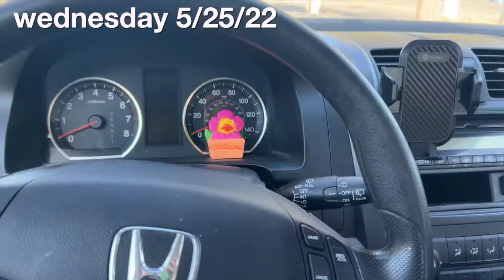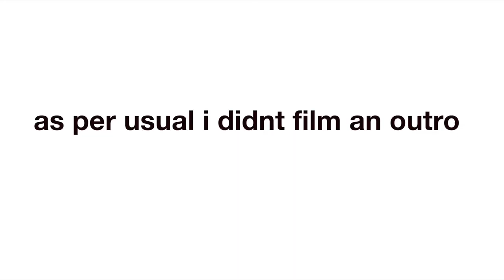last week of highschool *awards night, beach day & more*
facts
camera: canon eos m50
editing: fcpx & phonto for thumbnails
age: 17
i live in: california
height: 5’7”